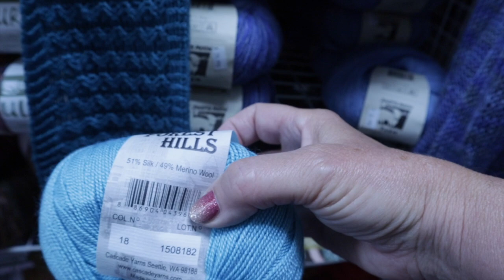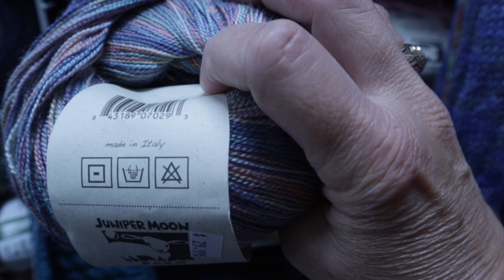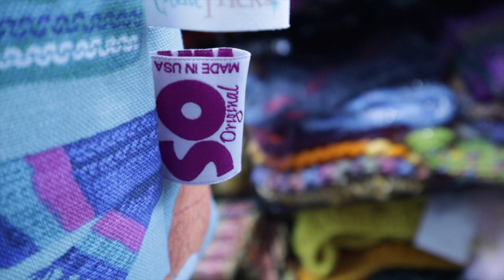Moving a Yarn Store!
Come see what it looks like to more a local yarn store from one location to another! Back in July 2021 the So Original Yarn Studio moved from Brookville, MD to Columbia, MD. The new location is open at 5566 Dobbin Road, Columbia, MD.